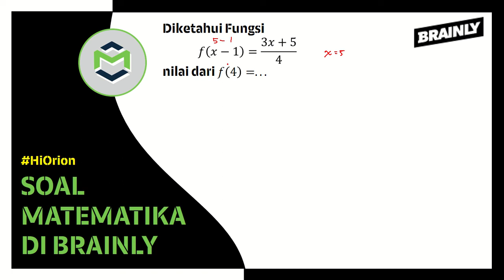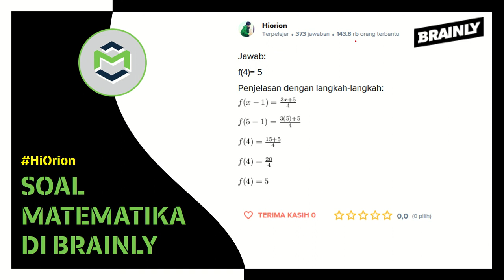Soal dan Pembahasan Fungsi (2)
Soal.
Diketahui Fungsi
𝑓(𝑥−1)=(3𝑥+5)/4
nilai dari 𝑓(4)=...